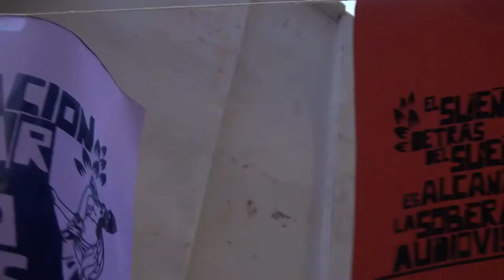II CARAVANA AUDIOVISUAL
Del 17 de Marzo al 5 de Abril, se realizará la II Caravana Audiovisual en 8 barrios de diferentes distritos de Lima, 5 de los cuales han venido trabajando desde que la Caravana llegó a sus barrios por primera vez.

★Tejiendo el sueño detrás del sueño. Hacia la Semana de la Soberanía Audiovisual, Agosto - 2014★